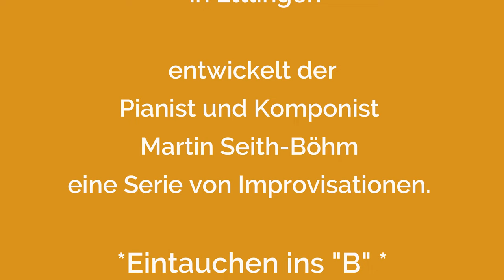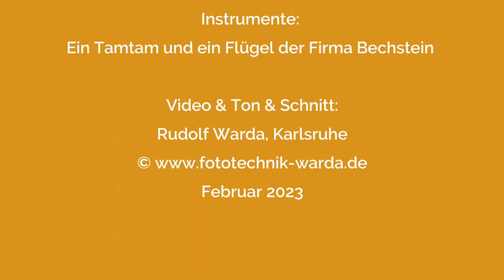Martin Seith-Böhm - Eintauchen ins B und beginnen - Klinkenberg Pianoforte GmbH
An einem winterlichen Tag im Februar 2023:

Zu Gast bei Klinkenberg-Pianoforte GmbH in Ettlingen entwickelt der
Pianist und Komponist Martin Seith-Böhm eine Serie von Improvisationen.
-  Hier die Nr.1:

*Eintauchen ins "B" *

Die Instrumente: Ein Tamtam und ein Flügel der Firma Bechstein,

Video & Ton & Schnitt:
Rudolf Warda, Karlsruhe